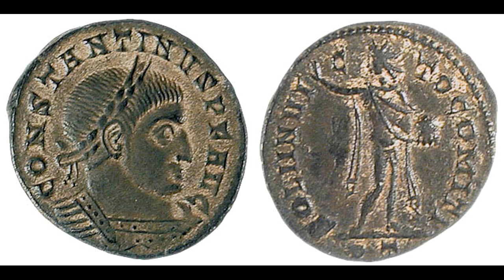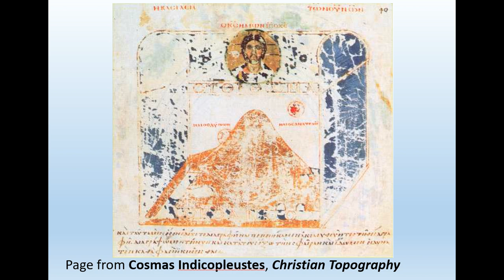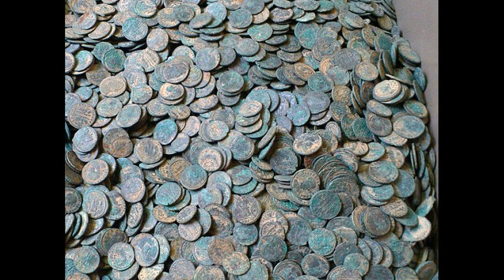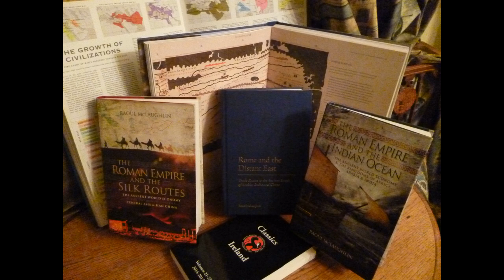Romans in Okinawa - Japan?